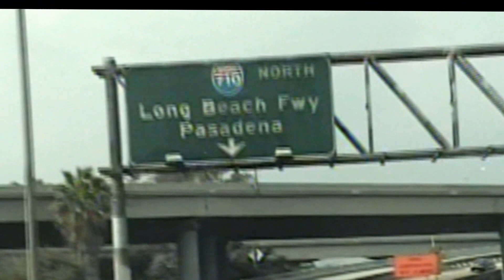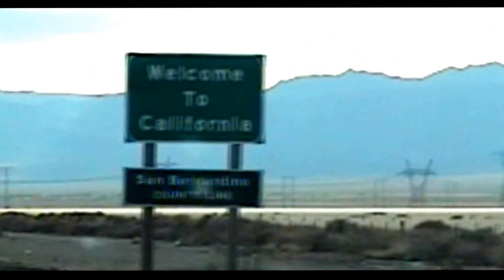Allison Engine - Pasadena